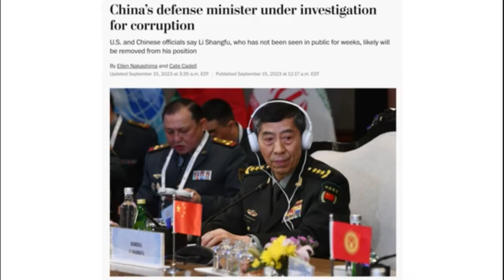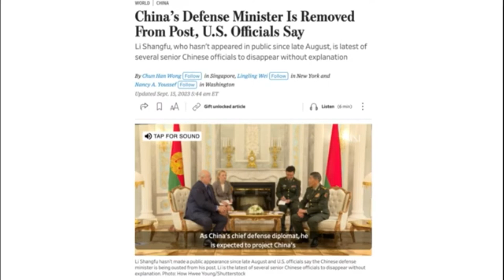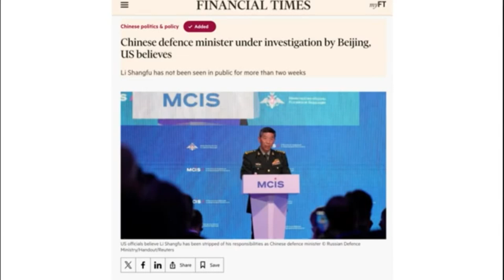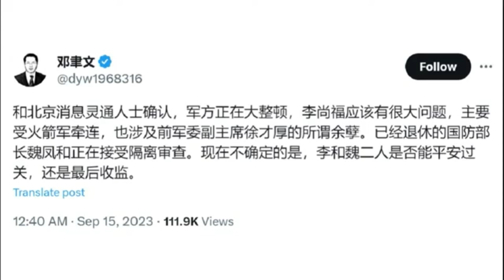李尚福夏日事发、香山事变始末；WSJ揭出事细节：上周被带走调查；美国大使：习近平政府如莎士比亚悲剧！ | 华尔街中国